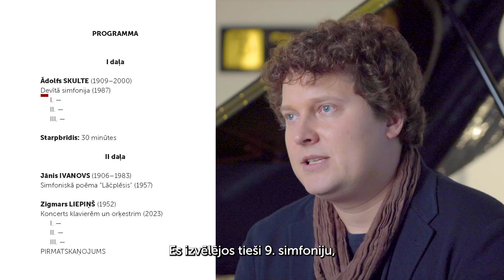Diriģents Jānis Liepiņš iepazīstina ar valsts svētku programmā iekļautajiem simfoniķiem – dižgariem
Diriģents Jānis Liepiņš uzņēmies 17. novembrī gaidāmā valsts svētku koncerta virsvadību. Viņa vadībā Liepājas Simfoniskais orķestris koncerta pirmajā pusē godā cels 20.gs. nozīmīgāko Latvijas simfoniķu Ādolfa Skultes un Jāņa Ivanova tēlainos skaņdarbus.

Savukārt koncerta noslēgumā orķestrim pievienosies pianists Andrejs Osokins, pirmatskaņojot diriģenta tēva Zigmara Liepiņa Klavierkoncertu.